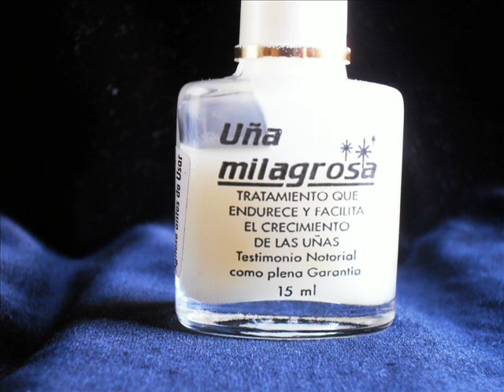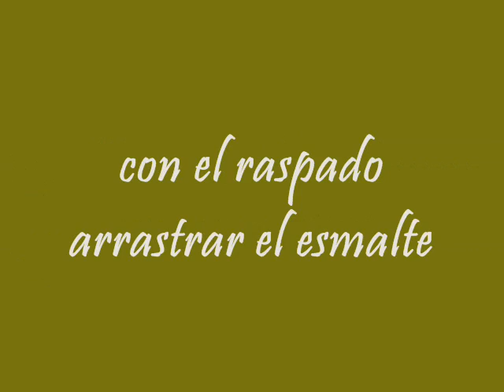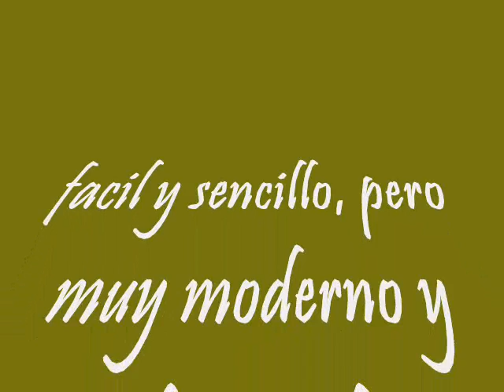Leopardo - Nail Art Desing - Konad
Hola Chicas me encanta el animal print espero a ustedes tambien

BESOS Y CEREZAS A TODOS.

Mi facebook x si kieres ver los productos de KONAD ke vendo okis

Music: Enya - Relaxation: NO TENGO NINGUN DERECHO DE ESTA CANCION.